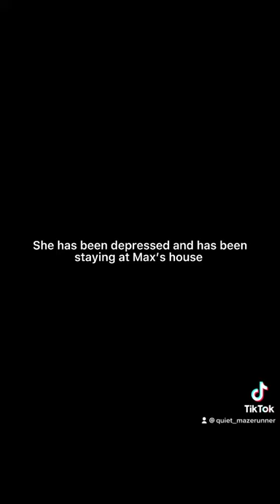Lost boys mate pt 5